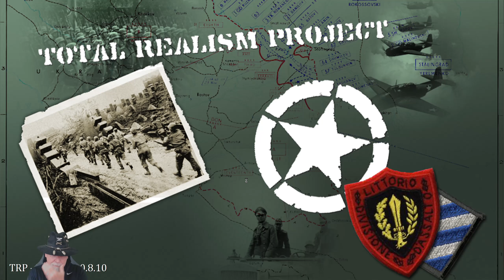Strategic Command TRP v OCB Ep74 Britain prepares her Navy